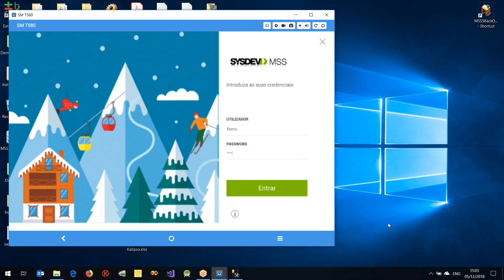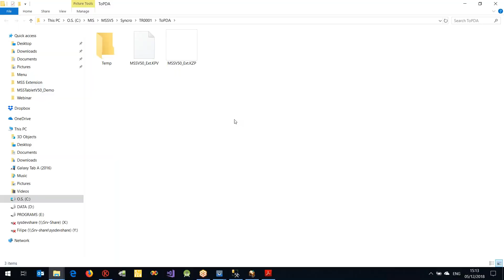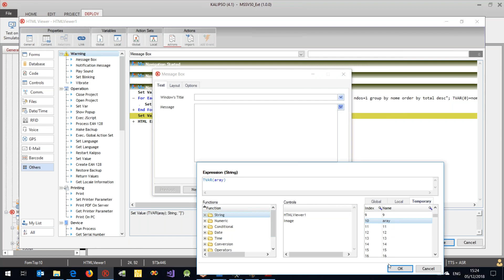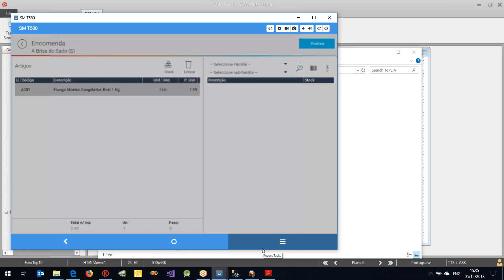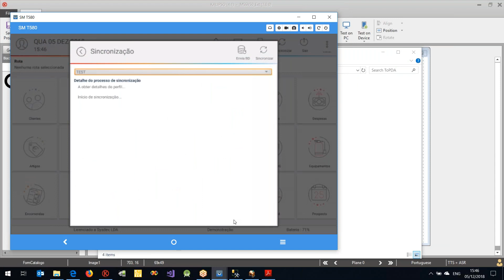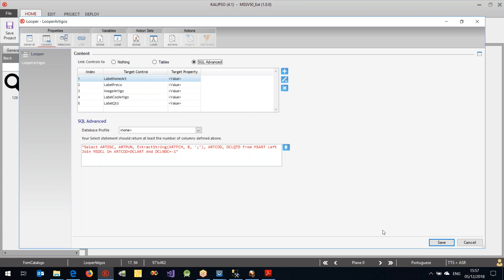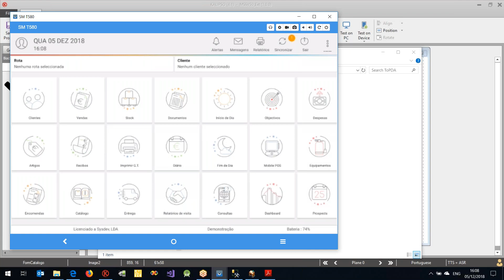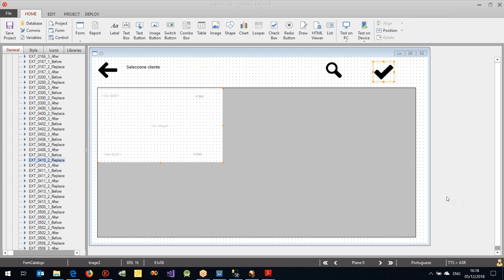MSS e Extensibilidade com Kalipso - Quais as possibilidades?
Crie módulos adicionais e modifique comportamentos com a plataforma Kalipso. Ganhe autonomia com a API MSS.

A opção de extensibilidade permite a criação de novos módulos MSS, utilizando para tal a plataforma Kalipso.

Através desta plataforma é possível criar módulos perfeitamente integrados no produto base de forma simples e rápida. Este ponto merece destaque pela particularidade de permitir “estender” o produto MSS, criando módulos e funcionalidades de acordo com as necessidades específicas de cada área de negócio.

Um dos exemplos de utilização de extensibilidade é a criação de um catálogo próprio. Cada cliente tem as suas próprias necessidades e branding.

Com esta nova funcionalidade os nossos parceiros podem desenvolver módulos em função das necessidades do cliente perfeitamente integrado com MSS.